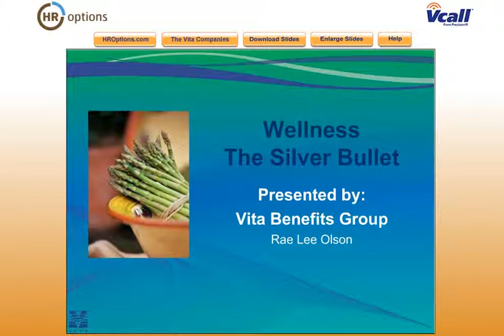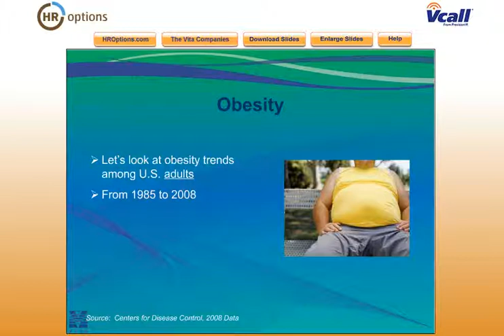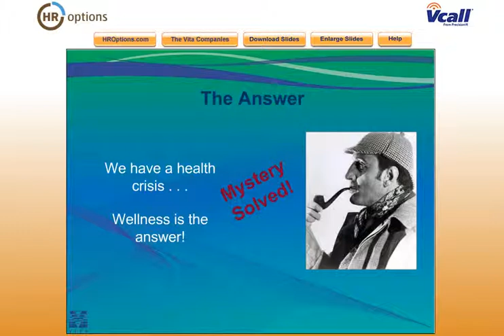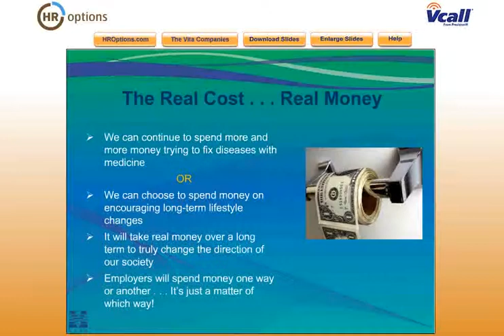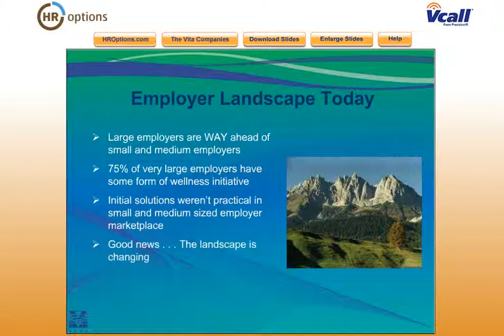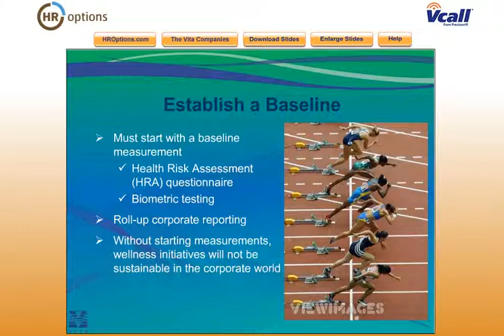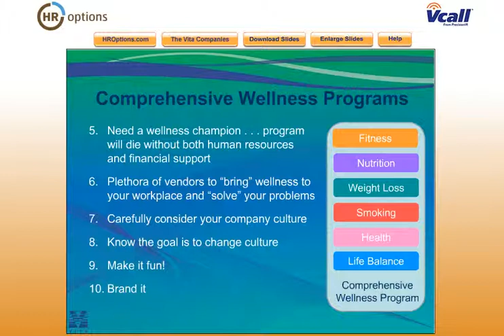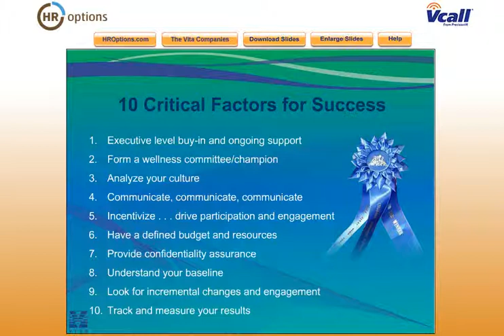The Benefits of Wellness Plans for Employers - 1-800-777-8944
HR Options based in San Francisco Bay Area can be found provides scalable Human Resources support to meet the needs of small and mid size organizations.  If you don't have an HR headcount or if you need part time Senior HR expertise, HR Options is the answer.